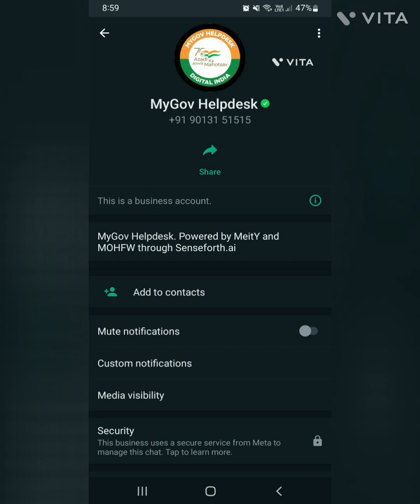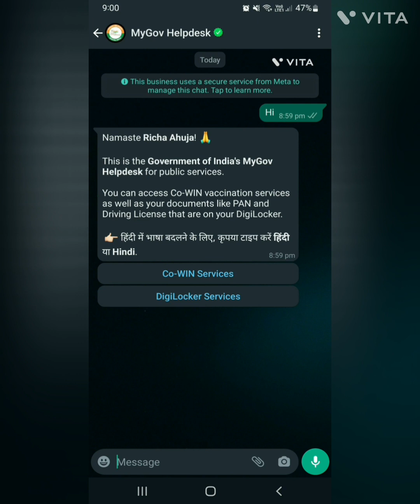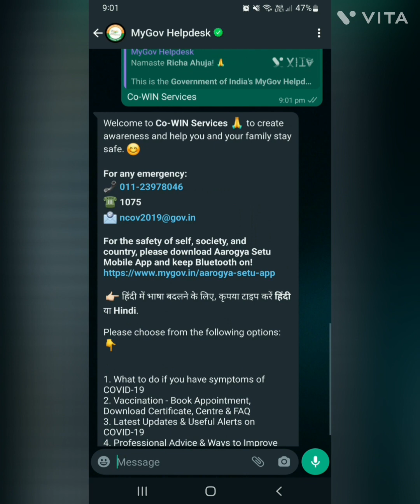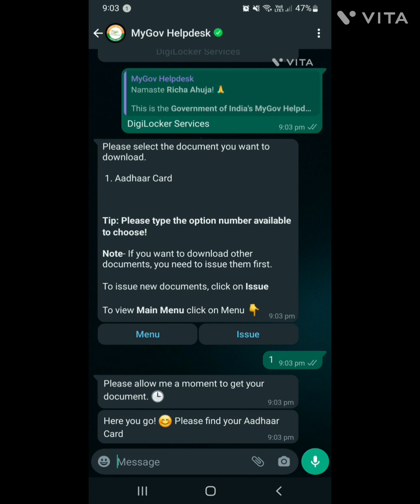How to download your official documents from Digilocker📲||Grasp Info with Richa Ahuja